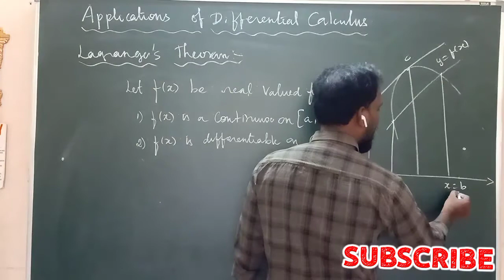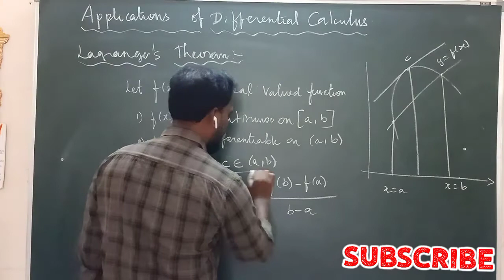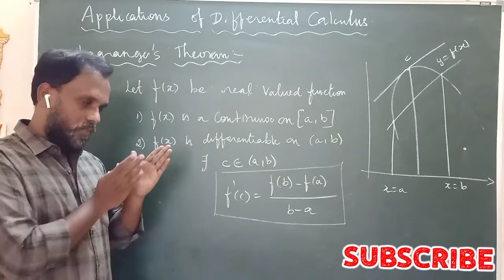Lagrange's Theorem| Class 12 Mathematics| CBSE in Tamil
@தன்னம்பிக்கையும் கணிதமும்.
CBSE_JEE_IIT Main

@தன்னம்பிக்கையும் கணிதமும்.
Lagrange mean value theorem states that for any two points on the curve there exists a point on the curve such that the tangent drawn at this point is parallel to the secant through the two points on the curve.

Statement of Lagrange Mean Value Theorem: Let a function f be defined such that f : [a, b] → R be a continuous function on [a, b] and differentiable on (a, b). Then there exists some a point c in this interval (a, b) such that the derivative of the function at the point c is equal to the difference of the function values at these points, divided by the difference of the point values.